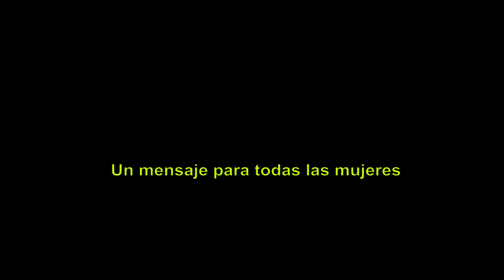58 UN MENSAJE PARA TODAS LAS MUJERES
Un mensaje para todas las mujeres / A message to all women. 2´10´´ The Association for the promoting of Media Culture – LUŽA de Dubrovnik. Croacia
The Convivo dance club music video.